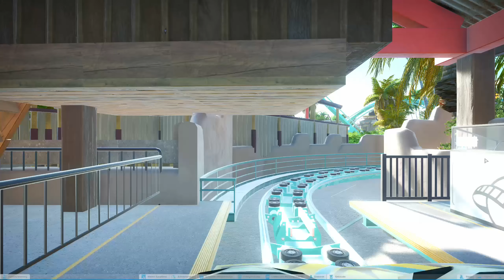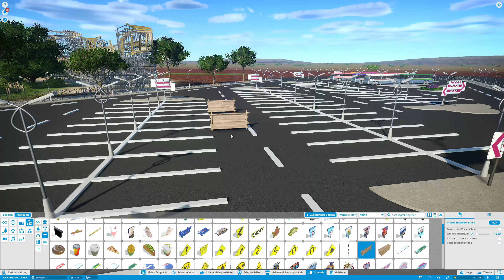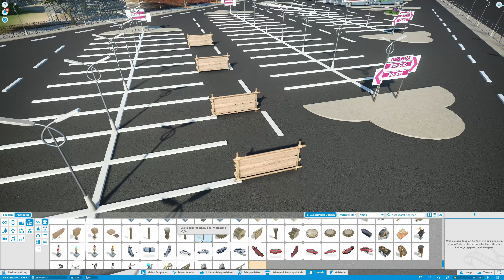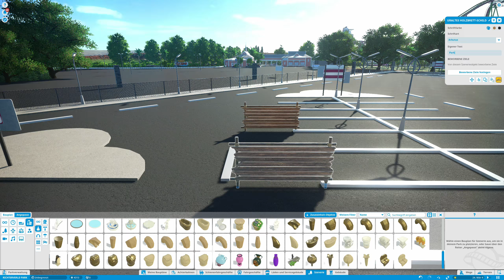Planet Coaster - ParkCheck - Folge 2 - Richterverld von amavisca18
In dieser Folge geht es in einem gut gestalteten Park von amavisca18. Leider hat der Park hier und da seine Probleme. Aber seht selbst.

CPU:
- AMD Ryzen 5 1600 6x 3.40GHz

Grafikkarte:
- 8GB Sapphire Pulse Vega 56

RAM:
- 2 x 8GB Crucial Balistix Sport DDR4-3000

Wasserkühlung und Lüfter:
- Alphacool NexXxoS XT45 Full Copper 360mm Radiator
- 5x BeQuiet Silent Wings 3 PWM 120mm
- 1x BeQuiet Silent Wings 3 PWM 140mm

Netzteil:
- 600 Watt be quiet! Pure Power CM

Mikrofon:
- Auna Mic 900WH